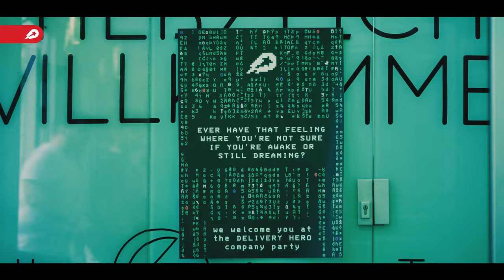Delivery Hero Summer Party 2023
We always aim higher, even when it comes to parties! In September, our Berlin-based Heroes came together to celebrate the year's achievements and what it is to be part of the incredible Delivery Hero community.

🤔 Wish it was you?